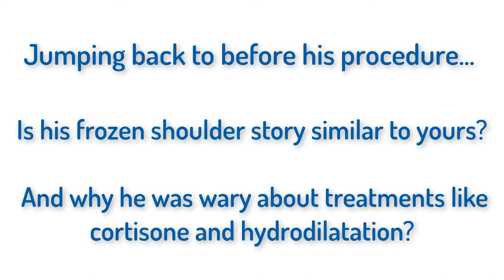FROZEN SHOULDER CURE NOW IN HAMILTON, NEW ZEALAND!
TRIGENICS OAT PROCEDURE NOW OFFERED IN HAMILTON, NEW ZEALAND!

Chris Hurley of Wanaka, New Zealand, is an avid skiier. He developed frozen shoulder after falling and injuring his arm trying to catch himself. Shortly after, he aggravated the same shoulder while skiing. In the weeks after he noticed that it wasn't getting any better. He went to see a physiotherapist and did exercises on his own to try and work through it. "It didn't seem to be improving. If anything the pain is getting worse." His x-rays showed a few rotator cuff tears. He went to a doctor who confirmed this and diagnosed him with adhesive capsulitis. The doctor suggested cortisone and then hydrodilatation. Chris knew the risks and complications associated with those treatments and declined. During his research he came across Trigenics® and was relieved he didn't have to fly to Toronto and could get the OAT Procedure done in Hamilton, New Zealand!

Frozen shoulder, or “adhesive capsulitis”, is a condition that causes severe, painful restriction of motion in the shoulder joint. Frozen shoulder causes the capsule surrounding the shoulder joint to contract and form scar tissue which prevents the shoulder bone from being able to move in the socket. With Adhesive Capsulitis, the shoulder literally seems to be “frozen” which is why it is called “frozen shoulder.” Do you have pain in your shoulder? Is your shoulder stiff and your range of motion limited? Learn how to do a simple self-diagnosis of Frozen Shoulder.

Developed by Dr. Allan Austin-Oolo (Dr. O), the Oolo-Austin Trigenics (OAT) Procedure is a well-researched, unprecedentedly successful, non-surgical operation to cure frozen shoulder. See what Vince Bond, of Canberra Australia, had to say about his experience getting the OAT Procedure!

The sole licensed Trigenics® OAT Procedure practitioner for New Zealand and Australia is Linley Leuthard. Since 2010, Linley has spent extensive time studying adhesive capsulitis frozen shoulder and shoulder impingement in Australia, Europe, and Canada. She is an international instructor in Trigenics®, Kinesio Taping®, and Natural Facial Enhancement®. She has been in private practice for over 30 years and has been teaching for over 20 years.

Frozen shoulder most often happens as a result of a shoulder injury, such as a rotator cuff tear, a bone fracture affecting the shoulder, or shoulder surgery. It can also happen after people have other types of surgery, such as heart or brain surgery. Frozen shoulder can also happen without a preceding injury and tends to preferentially affect people with certain diseases and conditions. People with diabetes, for example, have an increased risk of developing frozen shoulder. In fact, 10 to 20 percent of people with diabetes develop the condition.

Dr. O is the developer of the revolutionary musculoskeletal assessment and treatment system for pain relief called "Trigenics". Trigenics® is a neuro-kinetic, sensorimotor assessment, treatment and training system which instantly relieves pain and increases strength and movement. Trigenics® retrains the way the brain communicates its movement and/or pain signals with the muscles of the body. The beneficial effects are instantaneous and seen immediately.

The Trigenics® OAT Procedure to fix adhesive capsulitis frozen shoulder is the fastest, most effective treatment. Don't wait! You don't have to suffer anymore. Get your frozen shoulder fixed and get your life back!

During the FREE consultation you will get answers to questions, learn more about treatment options and recovery times, and can start the patient qualification process to determine if you would be a good candidate for the Trigenics® OAT Procedure.